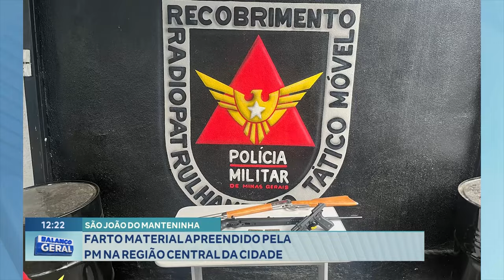São João do Manteninha: Farto Material Apreendido pela Polícia Militar na Região Central da Cidade.